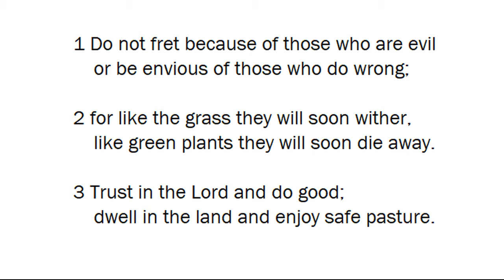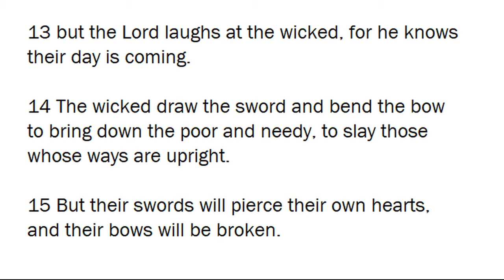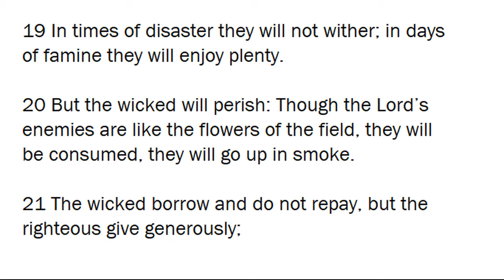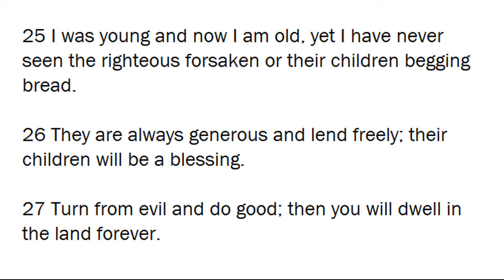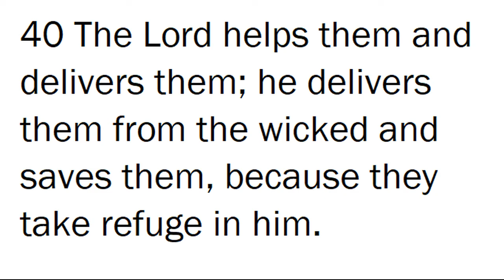Psalm 37 - Of David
Psalm 37
Of David.

1 Do not fret because of those who are evil
    or be envious of those who do wrong;

2 for like the grass they will soon wither,
    like green plants they will soon die away.

3 Trust in the Lord and do good;
    dwell in the land and enjoy safe pasture.

4 Take delight in the Lord,

5 Commit your way to the Lord;
    trust in him and he will do this:

6 He will make your righteous reward shine like the dawn,
    your vindication like the noonday sun.

7 Be still before the Lord
    and wait patiently for him;
do not fret when people succeed in their ways,
    when they carry out their wicked schemes.

8 Refrain from anger and turn from wrath;
    do not fret—it leads only to evil.

9 For those who are evil will be destroyed,
    but those who hope in the Lord will inherit the land.

10 A little while, and the wicked will be no more;
    though you look for them, they will not be found.

11 But the meek will inherit the land
    and enjoy peace and prosperity.

12 The wicked plot against the righteous
    and gnash their teeth at them;

13 but the Lord laughs at the wicked,
    for he knows their day is coming.

14 The wicked draw the sword
    and bend the bow
to bring down the poor and needy,
    to slay those whose ways are upright.

15 But their swords will pierce their own hearts,
    and their bows will be broken.

16 Better the little that the righteous have
    than the wealth of many wicked;

17 for the power of the wicked will be broken,
    but the Lord upholds the righteous.

18 The blameless spend their days under the Lord’s care,
    and their inheritance will endure forever.

19 In times of disaster they will not wither;
    in days of famine they will enjoy plenty.

20 But the wicked will perish:
    Though the Lord’s enemies are like the flowers of the field,
    they will be consumed, they will go up in smoke.

21 The wicked borrow and do not repay,
    but the righteous give generously;

22 those the Lord blesses will inherit the land,
    but those he curses will be destroyed.

23 The Lord makes firm the steps
    of the one who delights in him;

24 though he may stumble, he will not fall,
    for the Lord upholds him with his hand.

25 I was young and now I am old,
    yet I have never seen the righteous forsaken
    or their children begging bread.

26 They are always generous and lend freely;
    their children will be a blessing.[b]

27 Turn from evil and do good;
    then you will dwell in the land forever.

28 For the Lord loves the just
    and will not forsake his faithful ones.

Wrongdoers will be completely destroyed[c];
    the offspring of the wicked will perish.

29 The righteous will inherit the land
    and dwell in it forever.

30 The mouths of the righteous utter wisdom,
    and their tongues speak what is just.

31 The law of their God is in their hearts;
    their feet do not slip.

32 The wicked lie in wait for the righteous,
    intent on putting them to death;

33 but the Lord will not leave them in the power of the wicked
    or let them be condemned when brought to trial.

34 Hope in the Lord
    and keep his way.
He will exalt you to inherit the land;
    when the wicked are destroyed, you will see it.

35 I have seen a wicked and ruthless man
    flourishing like a luxuriant native tree,

36 but he soon passed away and was no more;
    though I looked for him, he could not be found.

37 Consider the blameless, observe the upright;
    a future awaits those who seek peace.[d]

38 But all sinners will be destroyed;
    there will be no future[e] for the wicked.

39 The salvation of the righteous comes from the Lord;
    he is their stronghold in time of trouble.

40 The Lord helps them and delivers them;
    he delivers them from the wicked and saves them,
    because they take refuge in him.